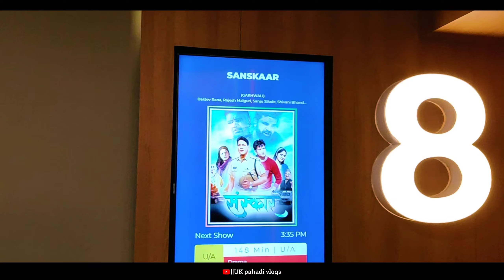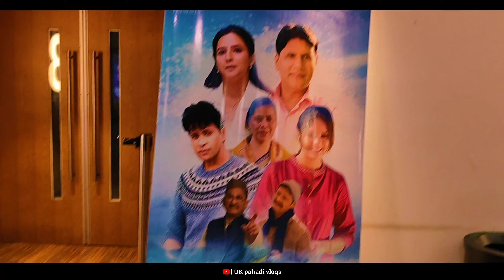Sanskar Movies House full Rahi||Laxmi Nagar V3S Mall 3din bhi|@UKpahadivlogs